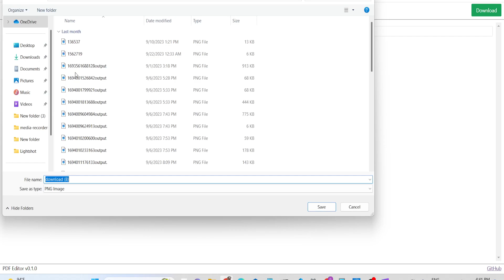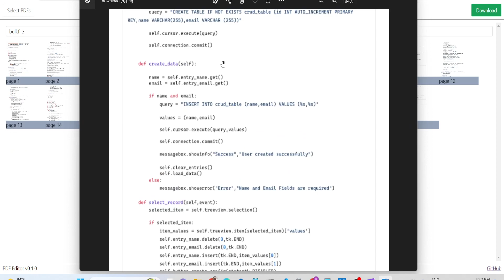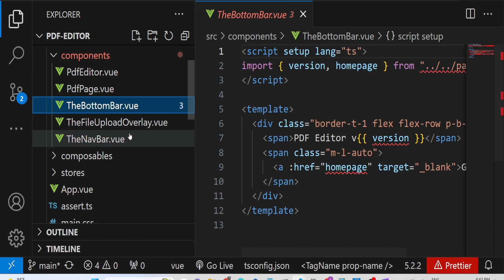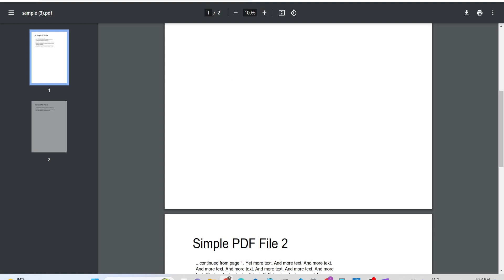Build a Vue.js PDF Editor to Export Pages to PNG,JPEG Images Using PDF- LIB & PDFJS-dist in TS